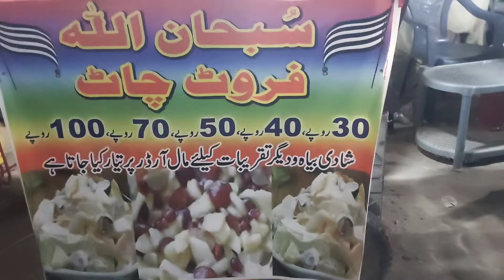Special Fruit Chat || Street Food Pakistani || City Food PK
Special Fruit Chat 😋
Price @ Rs.50/-
Naval Colony Near Football Ground

It’s made with seasonal fruits, sugar, orange juice, and chaat masala for a hint of spice. In Pakistan, fruit chaat is an essential Ramadan recipe and is served during Iftar.